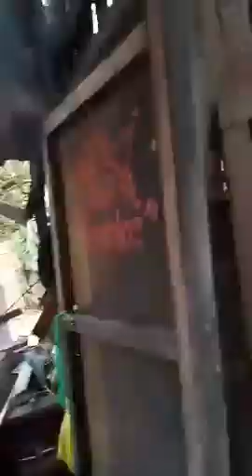bagyong odette December 16 ,2021 bahay ni te cel gravieh ang sakit paskong pasko antequera bohol